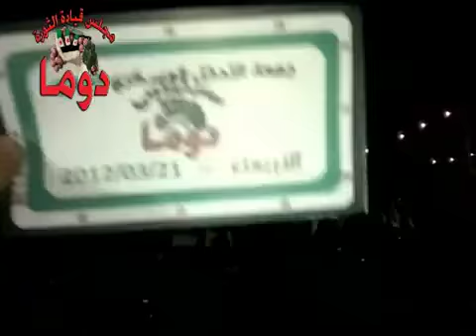21 3 Douma Damascus أوغاريت دوما ريف دمشق , مظاهرة مسائية أربعاء الوفاء لأم الشهيد